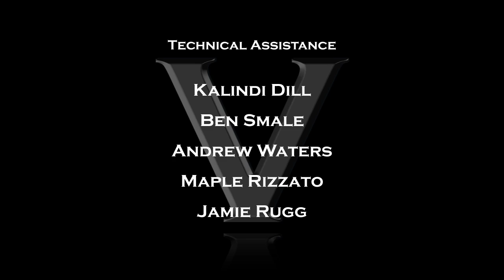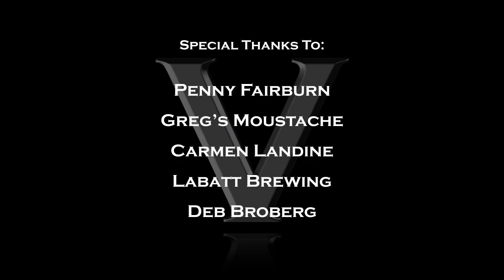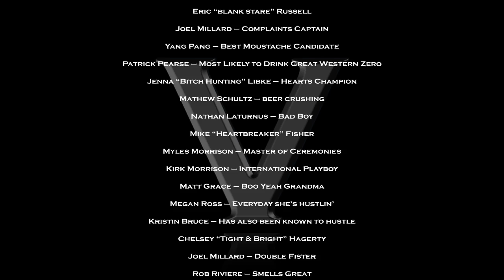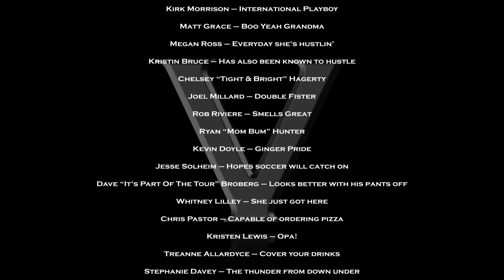Ling Awards V Credits Video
The credits from the fifth annual Ling Awards, May 7th, 2011.